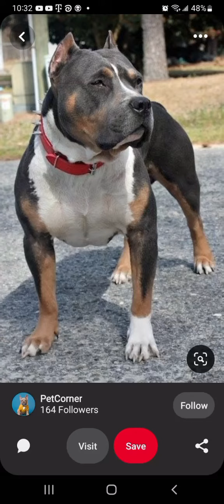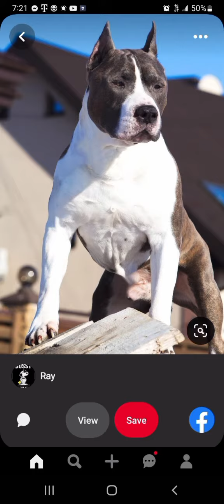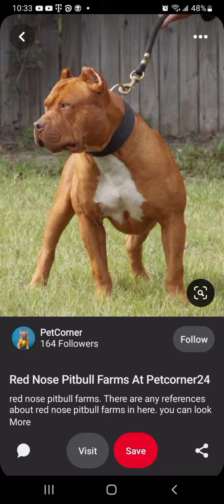saving the Pitbull bloodline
saving the Pitbull bloodline it's funny how people like trying to destroy this breed by Crossing it to something else and then want to call it a pitbull it's not that same dog no more so people please stop the bogus lying because I'm here to correct you the lying has to stop